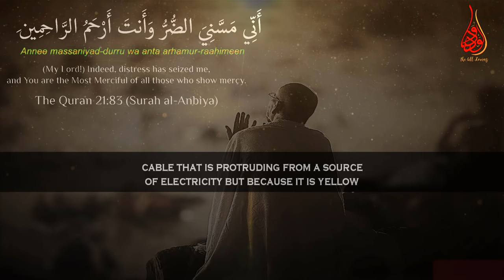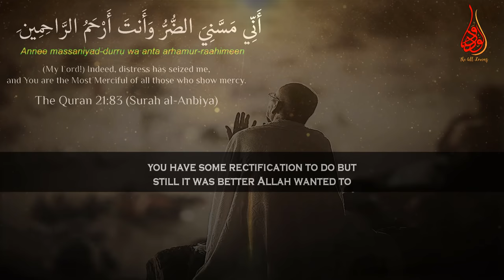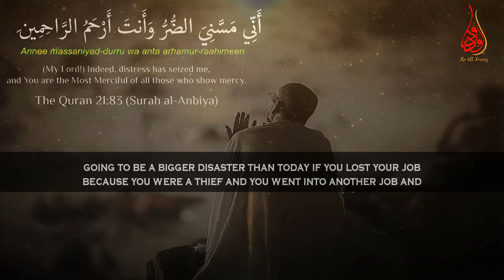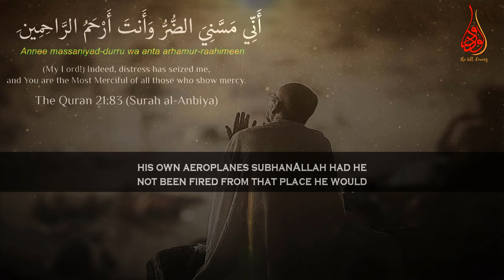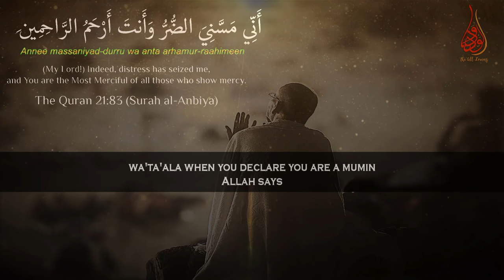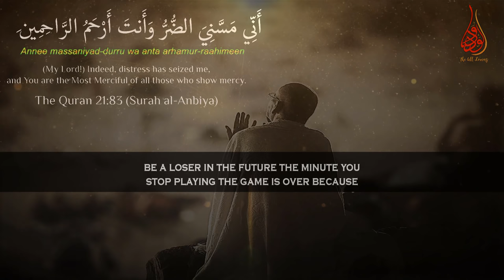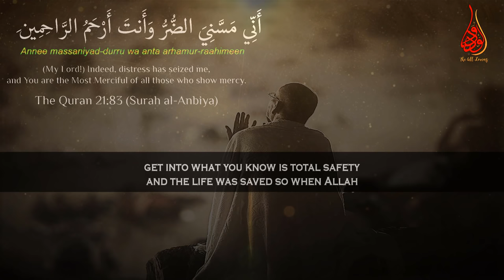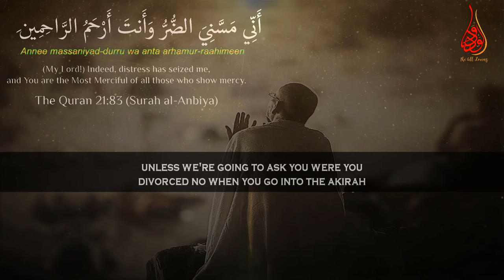Don't Despair When Allah Is In Control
📌Mufti Menk says that man always wants what he thinks is better for him not realizing that certain things are not good for you. So through the mercy of Allah, Allah says no matter how old you are even if you’re Allah says this I know it's not good for you I'm going to keep it away from you. When He does that which I don't want and you don't want but He wants. It's a favor if you believe in Allah you will automatically believe that whatever he has chosen for me is the absolute best there's no chance then that can be anything besides the ultimate best regarding how to deal with loss

He further mentions that when something bad happens in your life; the first question- you ask yourself is what my role to play in this was. If you are to blame you need to rectify the blame, seek forgiveness and sort it out. But if you are not to blame you must be very happy very excited because now it is Allah in play and he is putting you where he knows it's better for you.

MuftiMenk quotes in this lecture “Don’t despair Allah is in control; don't look at things from a negative eye if you yourself are trying. When you need to look at it negatively is when you are a negative person; there's nothing good about you”.